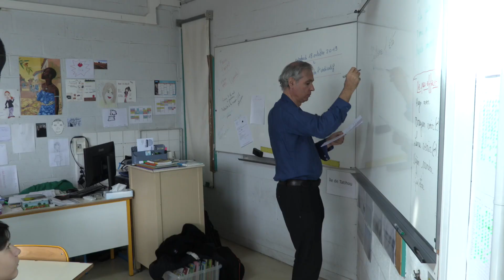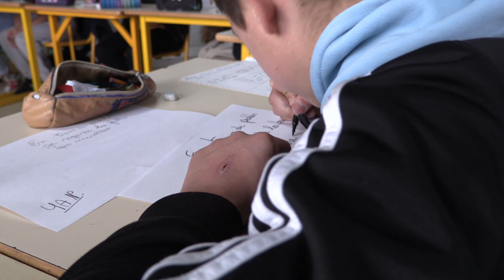T Cazals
Thierry Cazals — des poètes dans les écoles
Festival de la poésie,  Alençon 2019